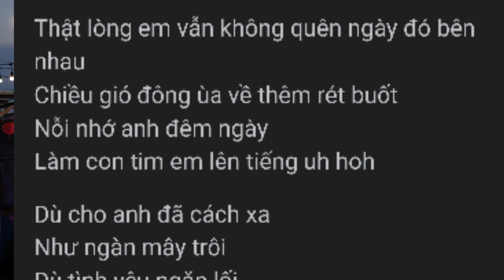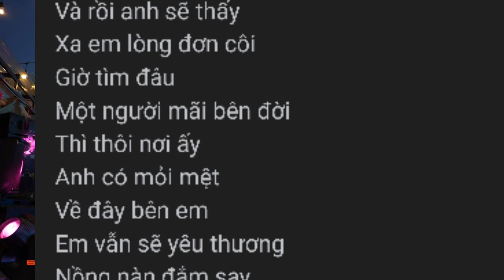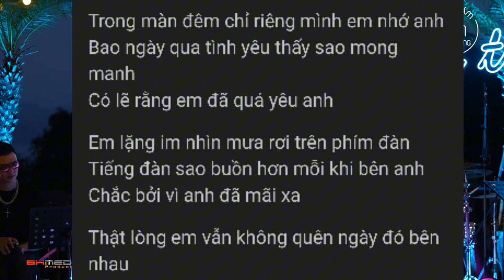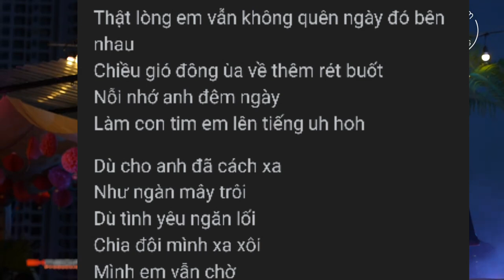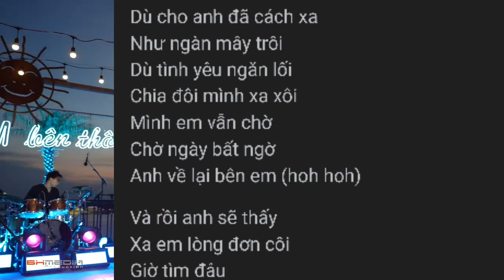TÌM MỘT NỬA CÔ ĐƠN-HÒA MINZY-karaoke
hay lắm